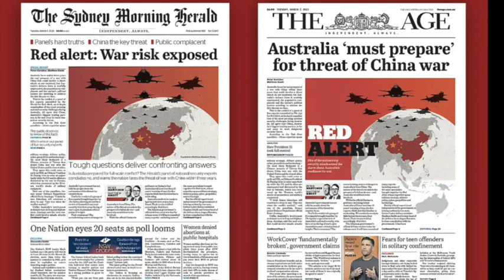Australian Media Are Outright Telling Us They Are Feeding Us War Propaganda About China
The mass media in Australia have been churning out brazen propaganda pieces to manufacture consent for war with China, and what's interesting is that they're basically admitting to doing this deliberately.